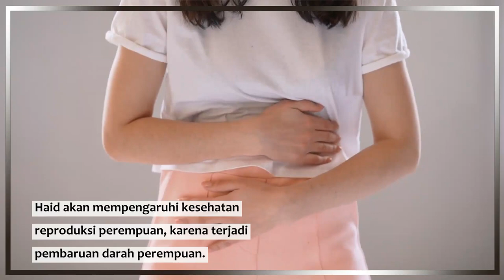HAK PEKERJA PEREMPUAN MEMPEROLEH CUTI HAID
Pekerja perempuan memiliki hak atas cuti haid. Hak ini diberikan memperhatikan perempuan dengan fungsi reproduksinya. Pemberian cuti haid ini dijamin dalam undang-undang dan diberikan tanpa adanya pengurangan gaji.